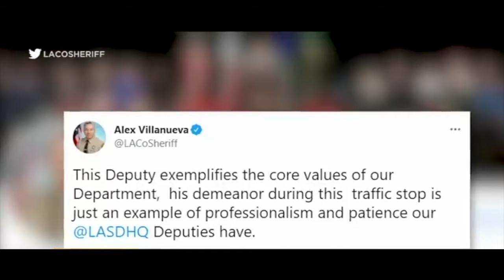'..You'll never be white you know'. Video show Sis.. letting Loose on Police for Stopping her.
FollowtheDominoes#. Body camera footage shows a woman unleashing racial' tirade on a Los Angeles County sheriff's deputy during a traffic stop.